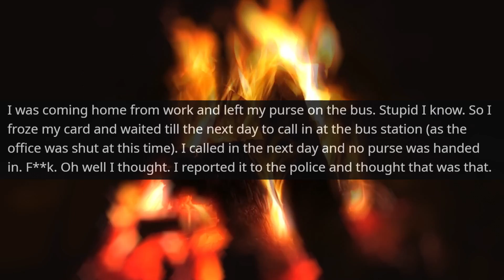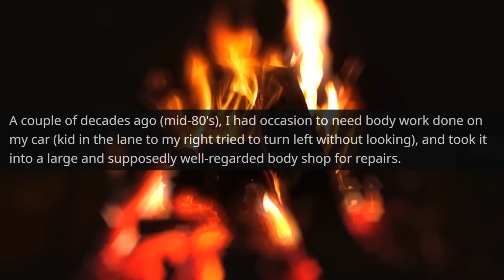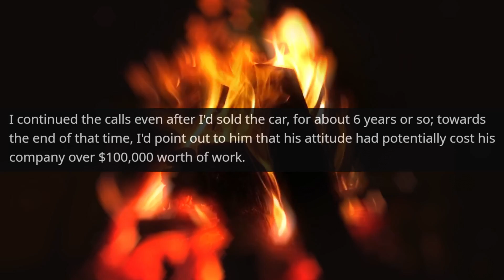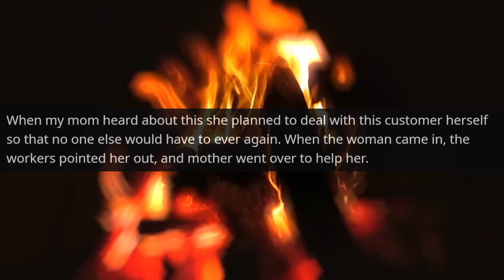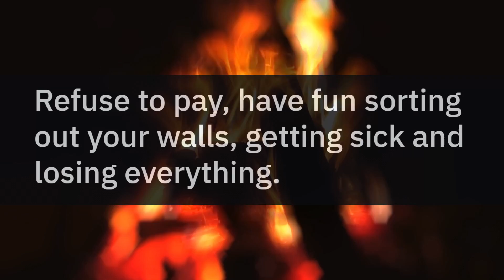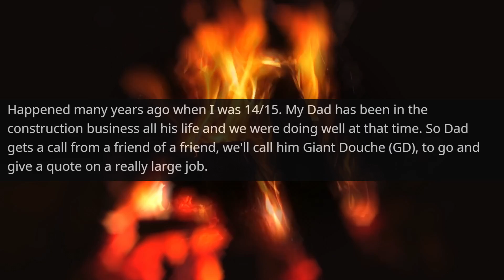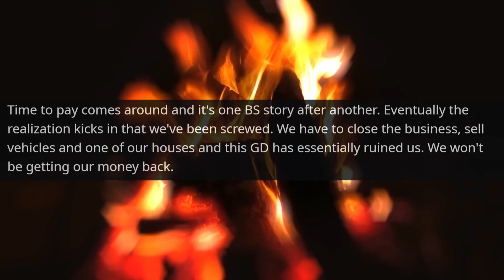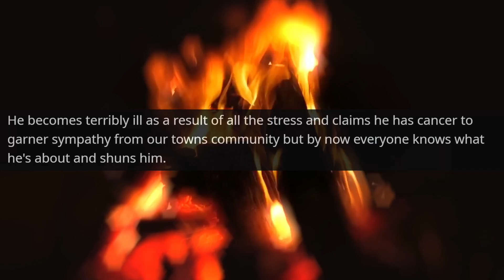You Don't get a Penny! Get out of My Land, I Am the Owner of This Mansion ! r/EntitledPeople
Hello,